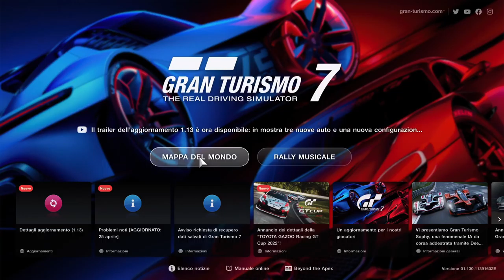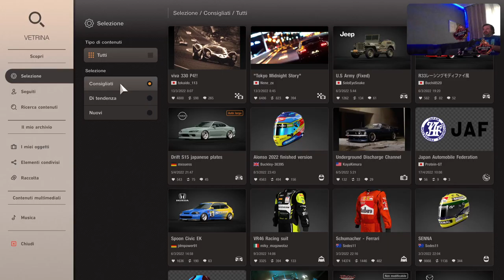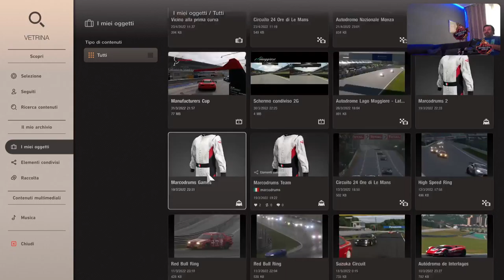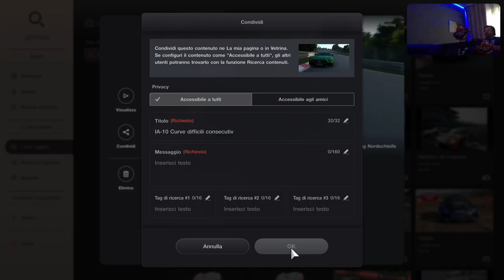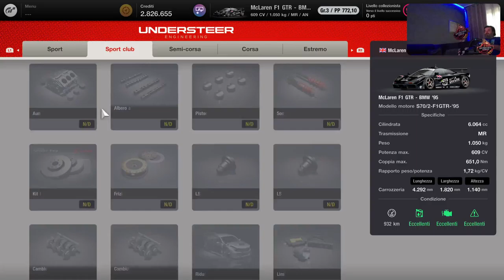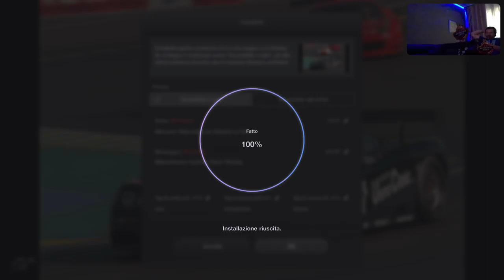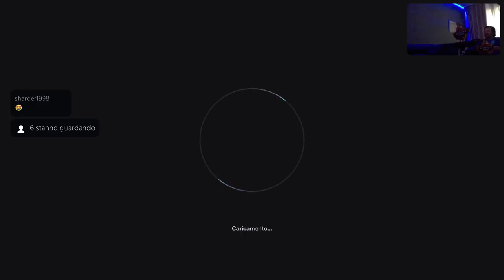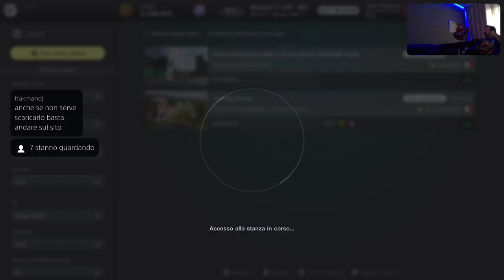Gran Turismo 7 [PS5-ITa] Just Chatting Maggio Marcodrums Games - in Live 6/5/22